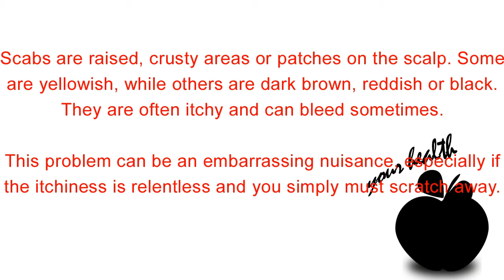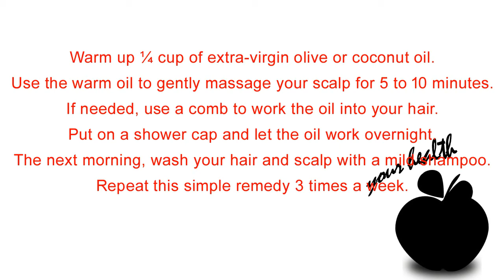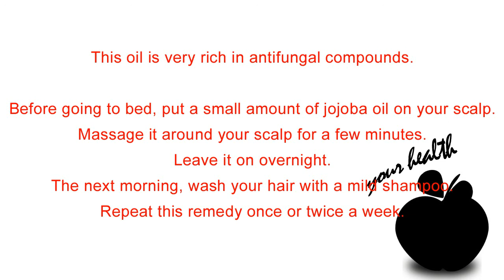How to Treat Scalp Scabs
Are you constantly scratching your head? If yes, it could be due to scabs on your scalp.
Scabs are raised, crusty areas or patches on the scalp. Some are yellowish, while others are dark brown, reddish or black. They are often itchy and can bleed sometimes.
This problem can be an embarrassing nuisance, especially if the itchiness is relentless and you simply must scratch away.